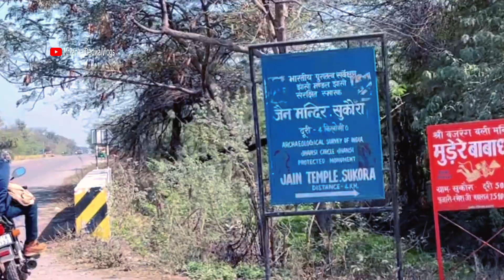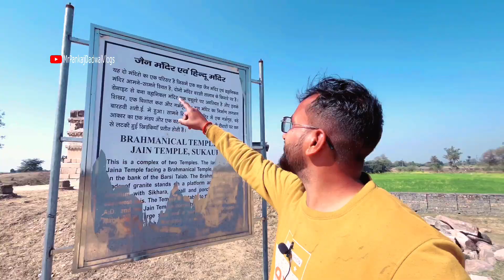जैन मन्दिर शुकौरा || तालाब के नीचे दबा था मन्दिर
Fallow- Social Media (Link)

Your Querie ~
Shukaura jain mandir
Jain mandir shukaura
Shukaura jain temple
Duniya ki sabase purani gaya
Sabase pahali gaya